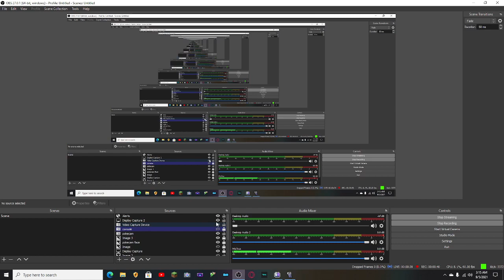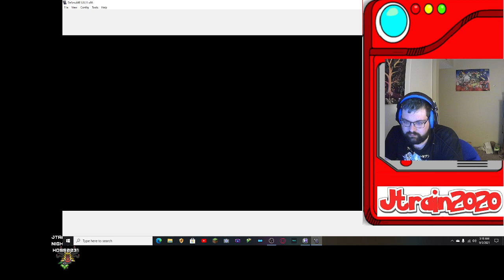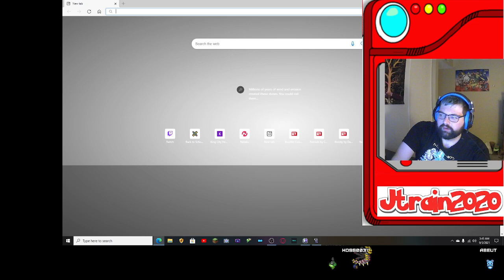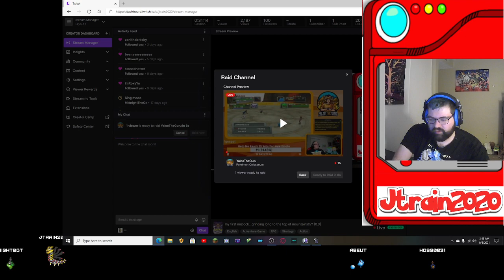level up plz pokemon platinum ep 35